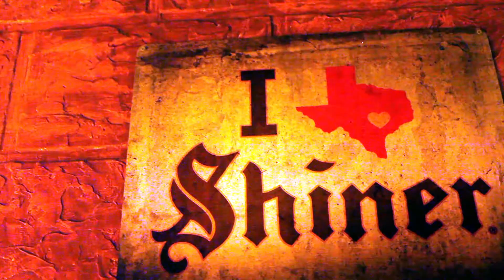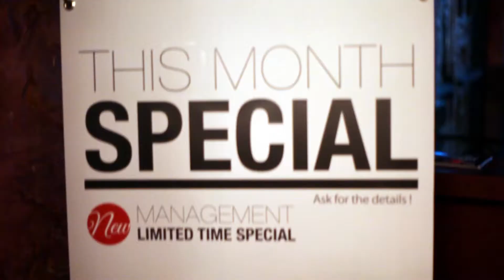CHAUCERS PT 2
Video by: Mixed Views Productions
Jarvis Minton